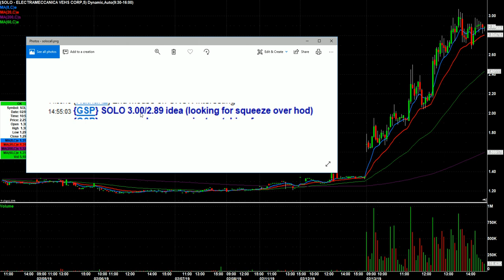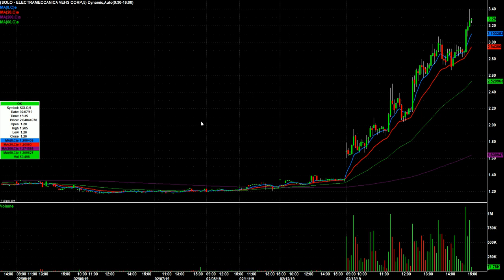SOLO Whole Number Inflection Point Trade